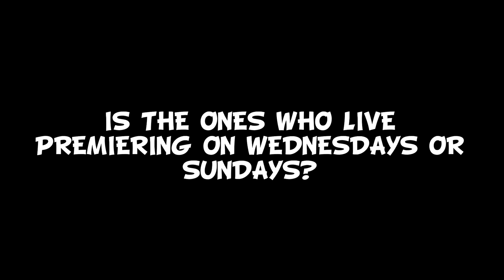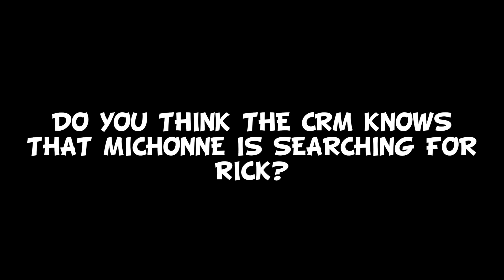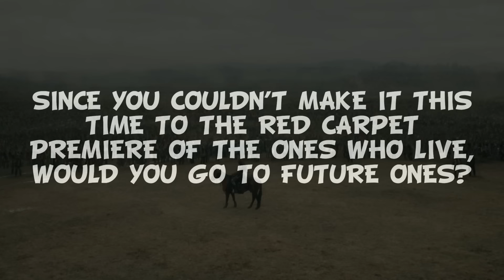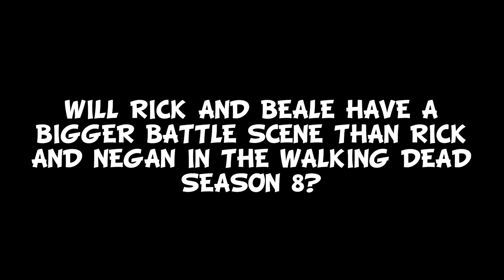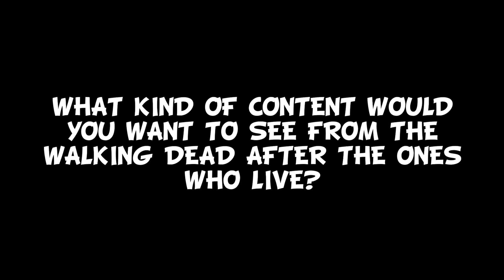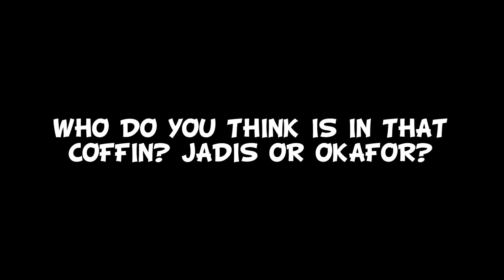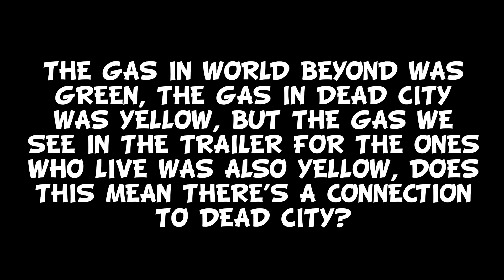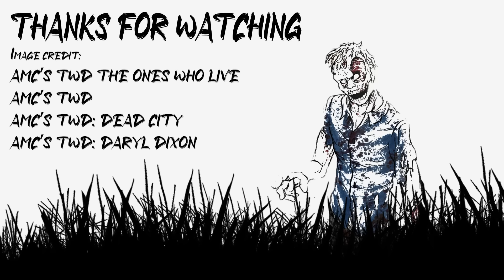The Walking Dead: The Ones Who Live ‘Beale Knows Michonne Is Looking For Rick Grimes?’ Q&A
Here's another Q&A video focusing on The Walking Dead: The Ones Who Live before it premieres!